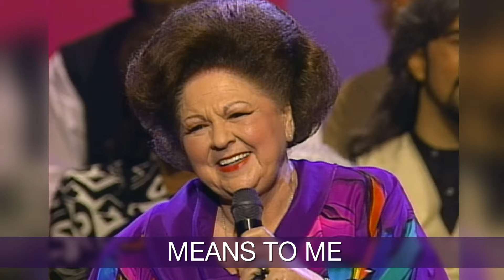This Is Just What Heaven Means To Me (Lyric Video/Live At The Tennessee Performing Arts...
Vestal Goodman – Official Lyric Video for “This Is What Heaven Means To Me” available now!

Lyrics:
A country where no twilight shadows deepen
Unending days where night will never be
A city where no storms will ever gather
Ohh, this is just what Heaven means to me
What will it be when we get over yonder
And join the throng upon the glassy sea?
Will join our loved ones and crown Christ forever
Oh, this is just what Heaven means to me
See, it's a place where there is no misunderstanding
Out there from all enmity and strife we'll be free
There no unkind words that wound the heart are spoken
And this is just what Heaven means to me
When we'll join the throng upon the glassy sea
We'll join our loved ones and crown Christ forever

Music video by Vestal Goodman performing This Is Just What Heaven Means To Me (Lyric Video/Live At The Tennessee Performing Arts Center, Nashville, TN/1996).